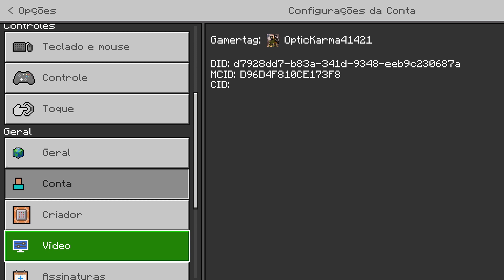Série de Minecraft com o Pedro ep 2